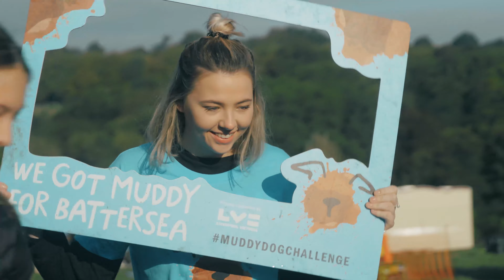Muddy Dog Challenge | Tunbridge Wells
6 legs, 5k, 2 showers minimum! Take on the Muddy Dog Challenge for Battersea.